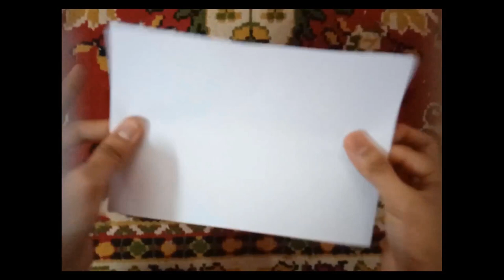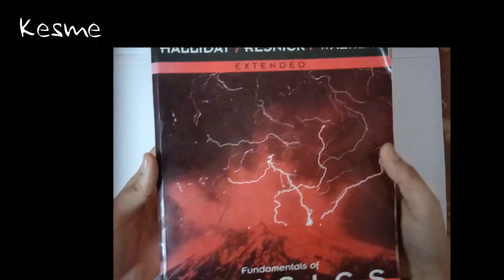Kesme Gerilmesi ve Gerinimi (Fen Bilimleri) (Fizik)